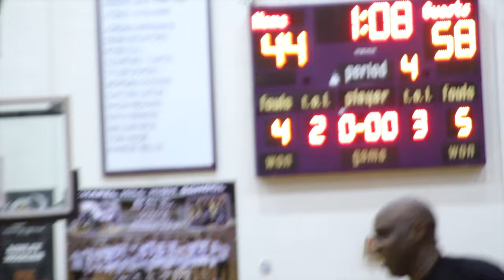Alexander v Chapel hill Crowd was going STUPID!!